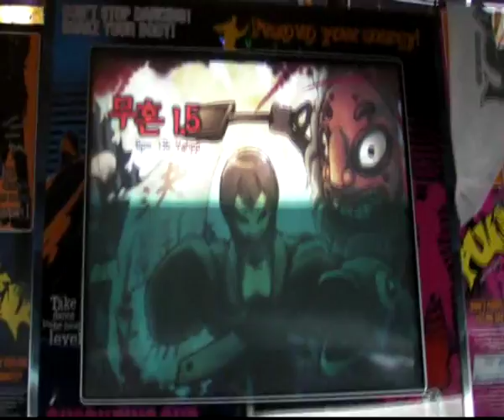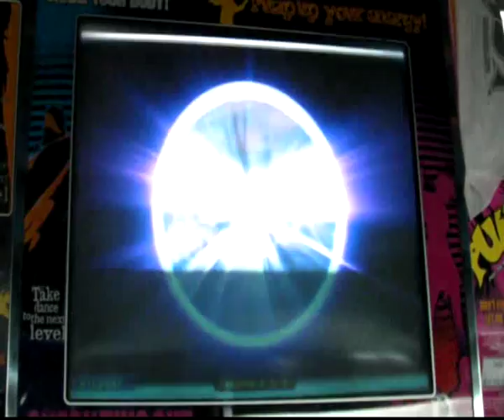[dlon9]Pump it up NX2 WorldMax: Staff Roll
Objective: Thank you for playing.
Land: Pure Ocean

In the first attempt I pressed the wrong button, so the video was cut off. :(
A. U Ready? Nightmare is unlocked in Special Zone after clearing this mission.

Yeah! I paid my money for this again.
Thanks for all the involved people helping me to pass the missions I cannot do alone. :)